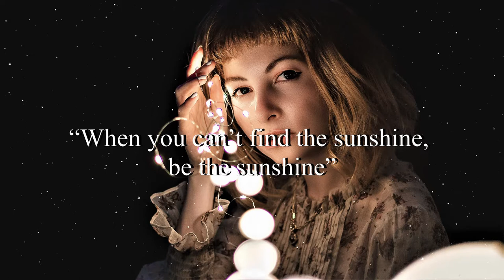Low Life High Life - Dan Henig (No Copyright Music)